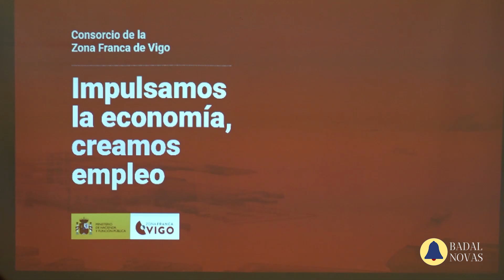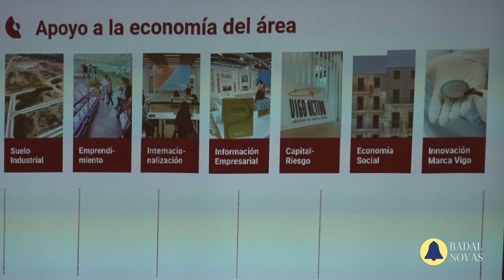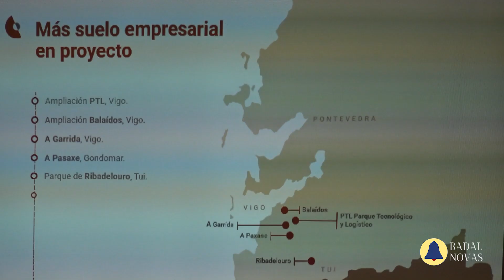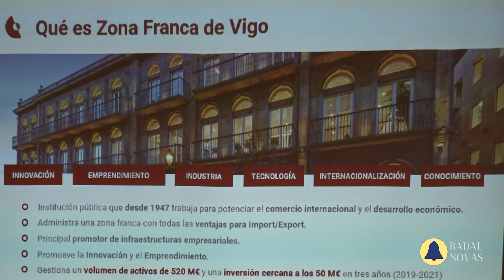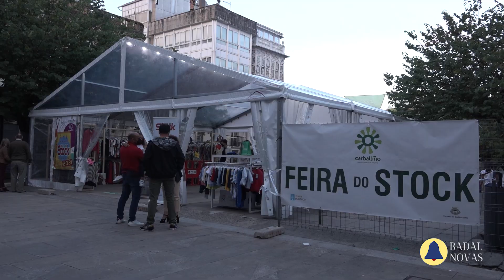Novas 10 de Marzo 2023